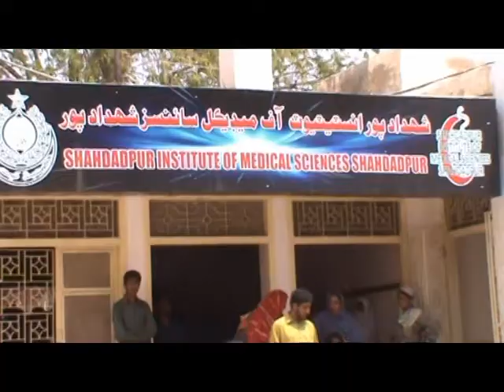shahdadpir IMHS staff behaviour with public